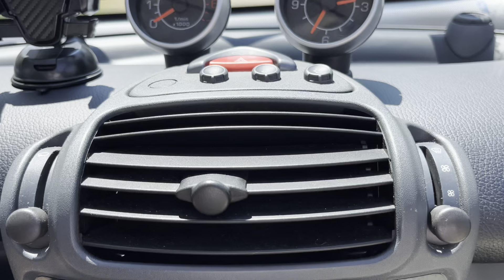Smart Fortwo Cabriolet Grandstyle